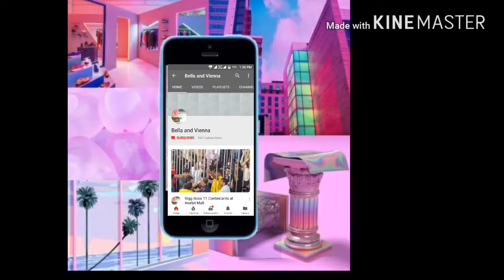Rani Mukherjee grand entry for Hichki Song Launch